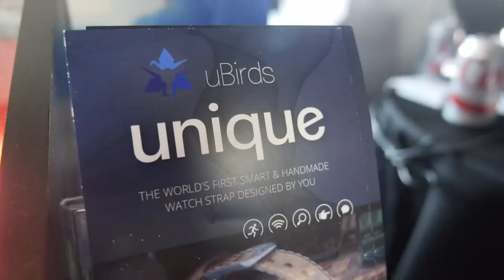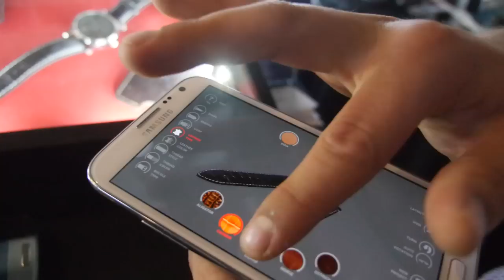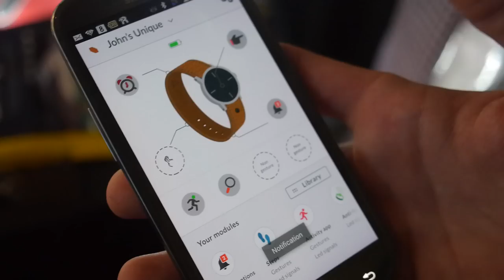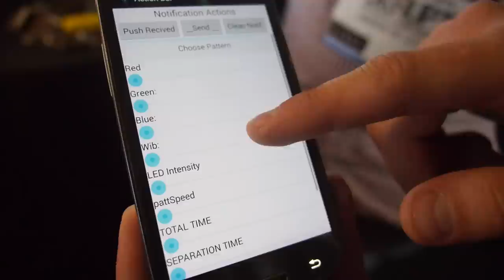uBirds Smart Strap converts any classic watch into a Smartwatch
uBirds displays their vision of the smartwatch, successfully funded on Kickstarter, they conceal the electronics inside the watch strap itself, allowing the user to use whatever watch they prefer as long as they buy the uBirds Smart strap. Based in Warsaw, Poland, uBirds’ concept belt is displayed to be very flexible without breaking, with thickness claimed to go down in the production version. Using an STM32L1 series ARM Cortex-M3 MCU, the uBirds strap also features NFC and input based on taps to the strap to control phone behavior. You can wirelessly charge it, it has a 3 day battery life.